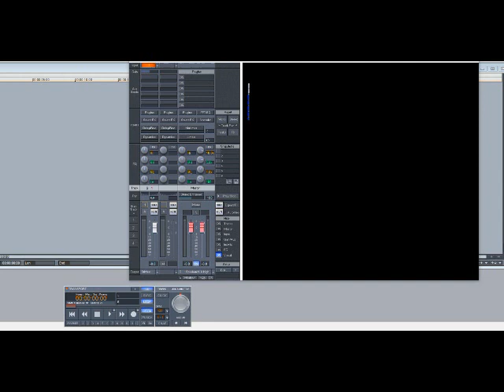Maxwell – The Suite Theme (Slowed Down)